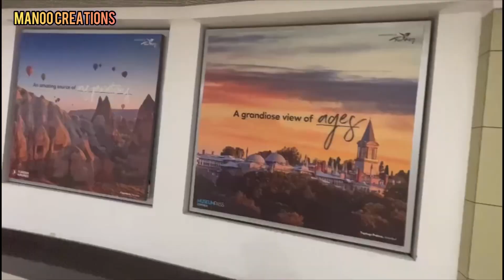Travel to Antalya Turkey 2023 || Part 1 || Manoo Creations